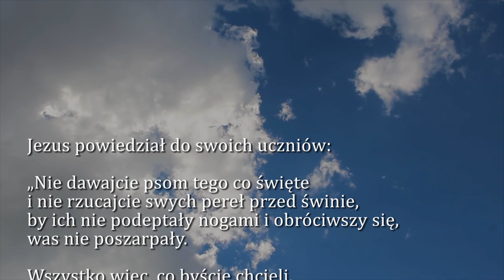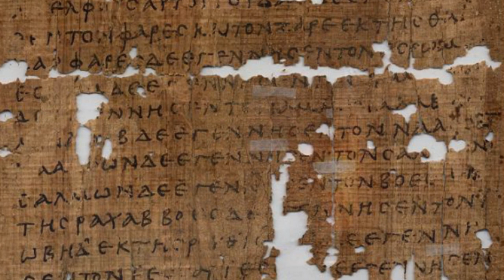Dobra Nowina na dziś | 25 czerwca - Wtorek, XII tyg. zwykłego